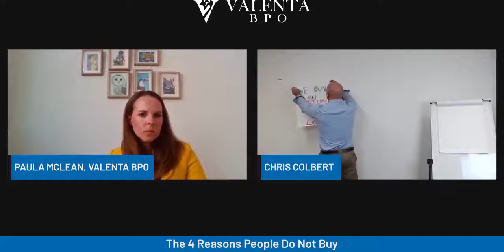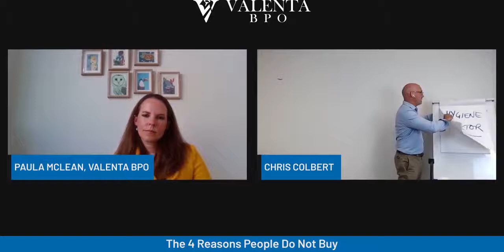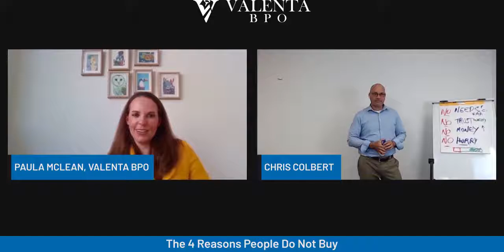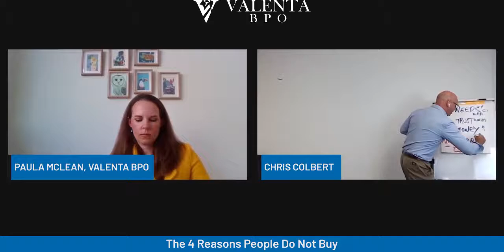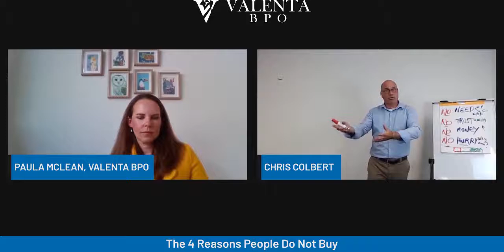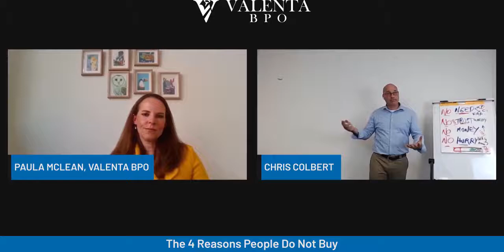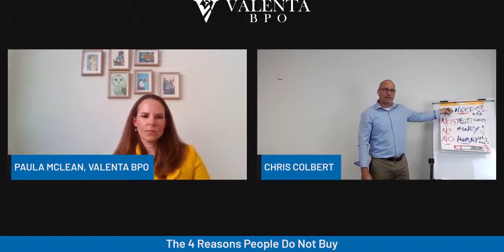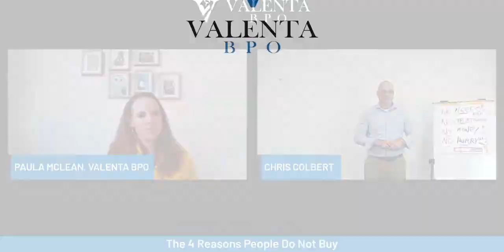The Insider Series | 4 Reasons People Don't Buy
4 Reasons People Don't Buy - Hosted by Paula McLean and Presented by Chris Colbert

Chris Colbert has spent 25 years as a sales and marketing specialist, successfully growing business as an executive in some extremely competitive industries as well as growing several of his own businesses.

Chris developed a unique style based on his ongoing practice as a salesperson and business developer. Harnessing the knowledge of human and buyer behavior, Chris provides skills and strategies that will stay with you for life. Skills that crossover from sales into the negotiation, client management, marketing, and general business management, are provided in a format that has a proven track record for retention and implementation.

Four reasons why people don't buy, and ensure that you're addressing those four reasons. The reason is often relatively easy to understand why people believe, you know, when somebody says yes. They generally give you a good sense of why they say yes but no reason when somebody says no. They need to provide you with an explanation of why you have yet to get business from them. Generally, they disappear, have gone elsewhere, or stopped returning calls.

The stronger our offerings are, the stronger our chances of winning the business. Still, you can see some association between the negotiation strength and the reasons we have for people deciding our direction. Found it simple, and it's an excellent way to look at other purchases or decisions we make ourselves in life, and you'll see these four reasons flow throughout your life.

The 4 Reasons People Do Not Buy
* NO NEED
* NO TRUST
* NO MONEY
* NO HURRY